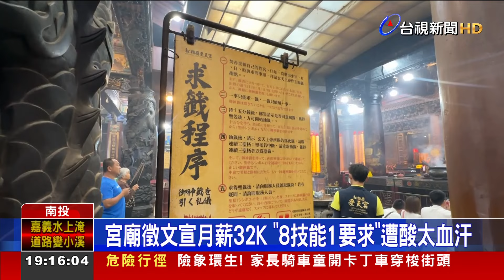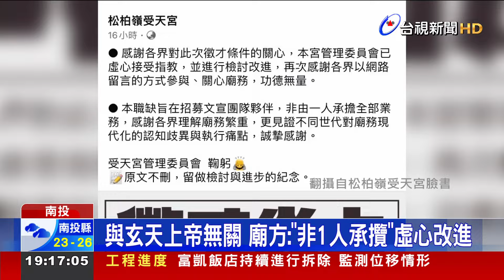宮廟徵文宣月薪32K 「8技能1要求」遭酸太血汗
宮廟徵才，你會應徵嗎?位於南投名間鄉，知名的「松柏嶺受天宮」，在臉書開出32K，徵「文宣專員」 ，徵才的內容 強調 須有大學學歷，會攝影、電腦設計和儀式規劃等專長，工作內容包含企劃、客服、文史調查收集、新聞稿撰寫等等，集多項技能於一身，還要精通國台語，略懂英日語，讓網友大酸才32K真的超血汗，還笑稱「這薪水果然需要信仰」，在網路上引發熱議。